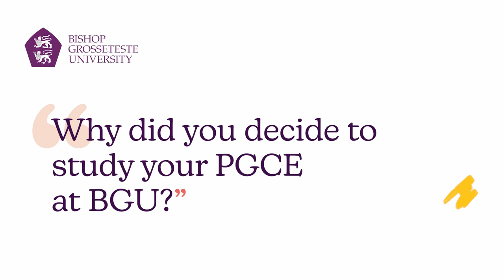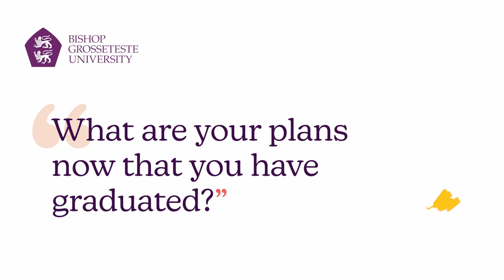PGCE - Beth and Peter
On their last day of study, Beth and Peter reflect on their time studying PGCE at Bishop Grosseteste University, Lincoln